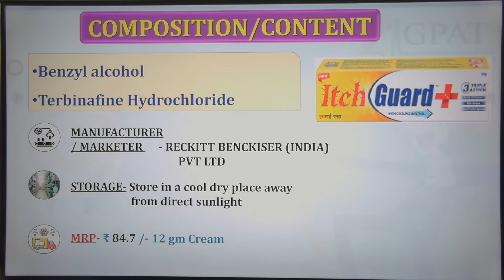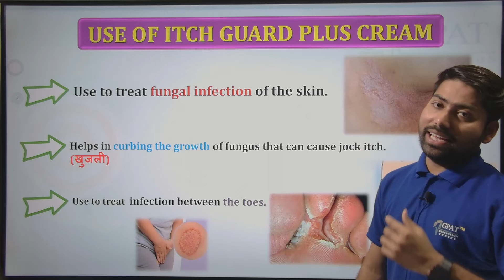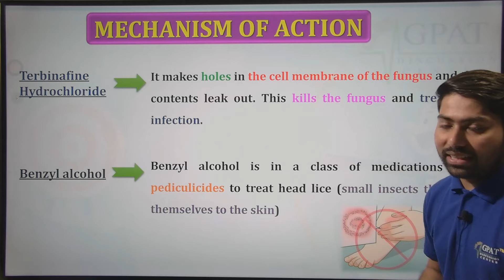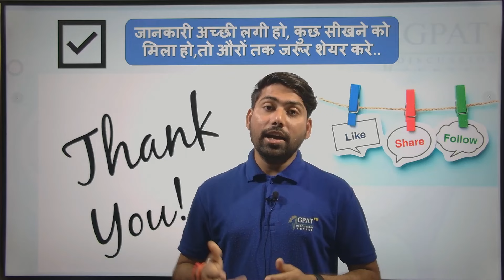Itch Gaurd Cream की सम्पूर्ण जानकारी | दाद, खाज, खुजली का पक्का इलाज़ itchgaurd fungus 🔥💊🩸✔💉😷🤒✌👌🩺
✔Comments..👍
Org Code for iPhone = GDCCLASS
🩸B. Pharm (1st to 8th Semester) e-notes

Thanks📌🙌🩺👌✌🤒😷💉👍😍😊🔥💊🩸✔👉✍👇